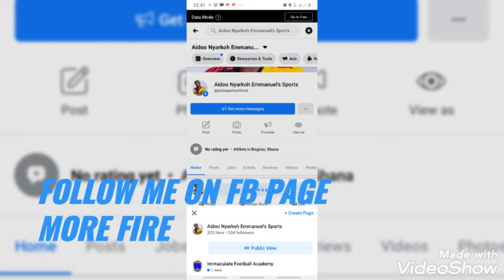LAMELA JR. VIDEO SKILLS AND PHOTOS.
AND MORE.